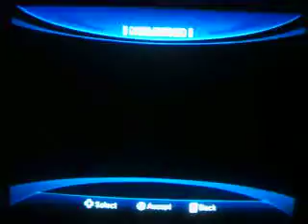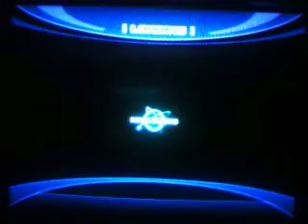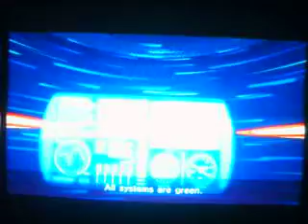Sonic Unleashed Part 23 Dragon Ice Boss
I actully like this boss